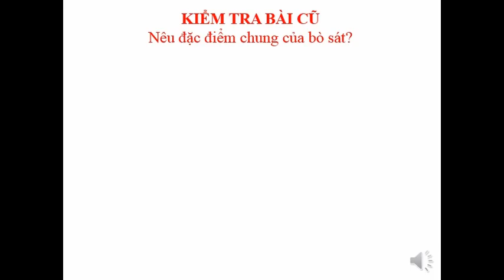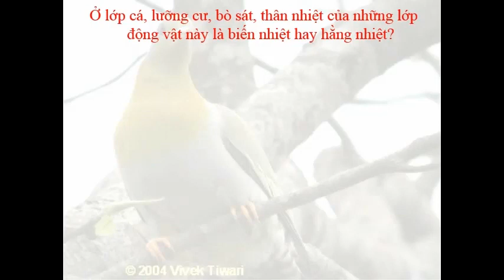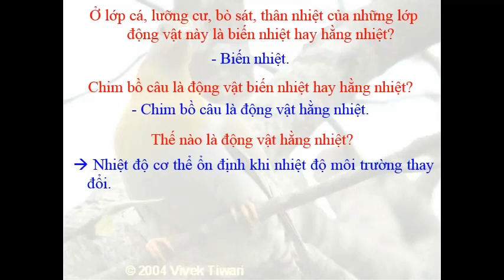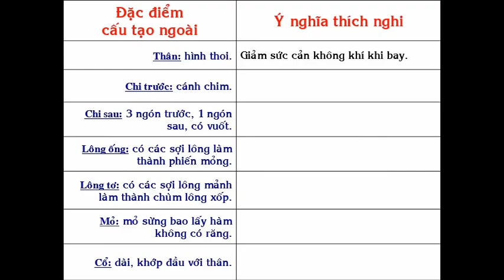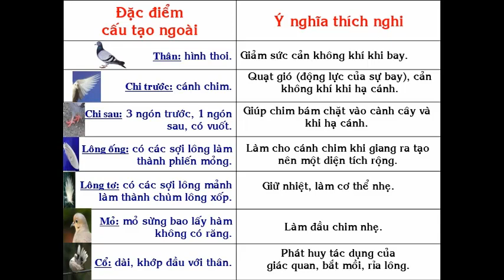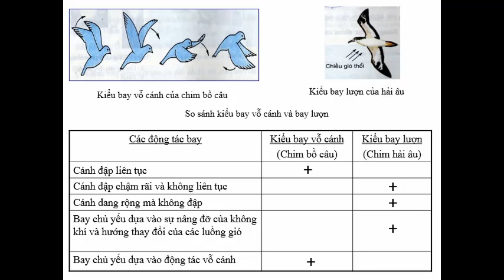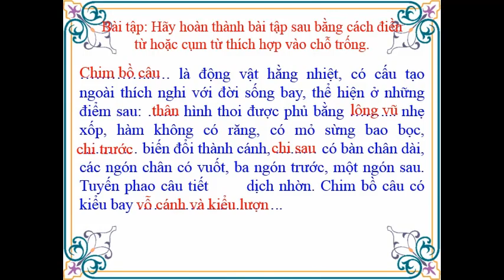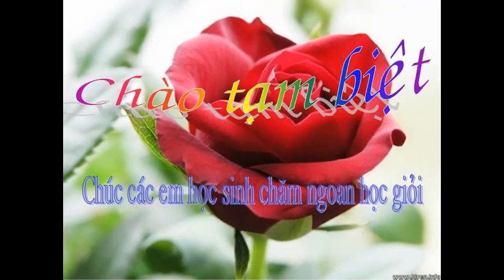SINH HỌC 7 - BÀI 41: CHIM BỒ CÂU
Giáo viên: Lý Chí Dũng